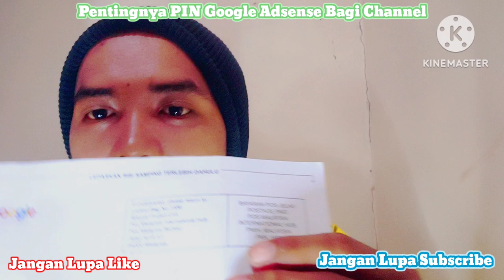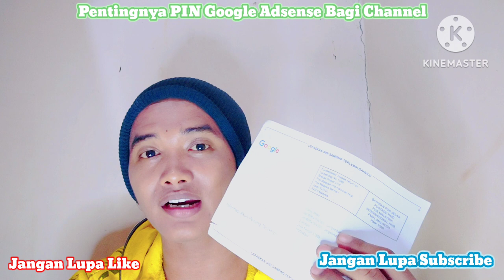Pentingnya PIN Adsense Bagi Channel Youtube & Ratu Adil Team Miliki Juga